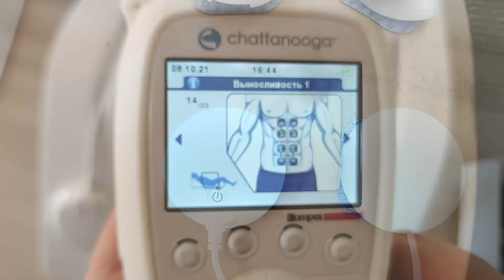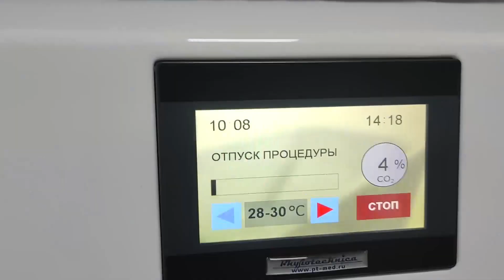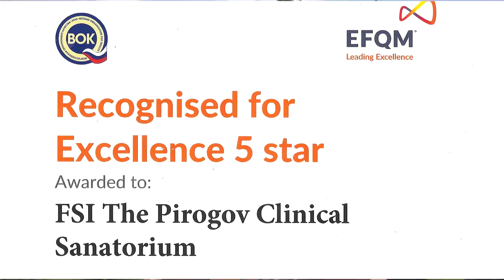Исцеление души и тела в санатории Пирогова Республика Крым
Сакский военный клинический санаторий имени Н.И. Пирогова расположен на западном побережье Крымского полуострова
Композиция
Tennessee
Исполнитель
Hans Zimmer
Лицензиар
"WMG; LatinAutor - UMPG, ASCAP, Walt Disney Music Company (Publishing), UMPI, UNIAO BRASILEIRA DE EDITORAS DE MUSICA - UBEM, LatinAutorPerf, AMRA" и другие авторские общества (13)
Подробнее...
Трек
Tennessee
Исполнитель
Hans Zimmer
Лицензиары
"WMG; UMPI, CMRRA, LatinAutorPerf, AMRA, UNIAO BRASILEIRA DE EDITORAS DE MUSICA - UBEM, Walt Disney Music Company (Publishing), ASCAP, LatinAutor - UMPG" и другие авторские общества (15)